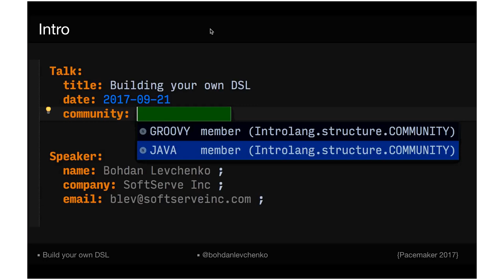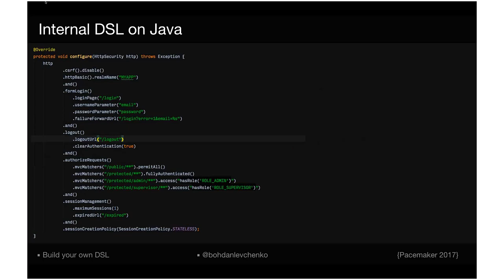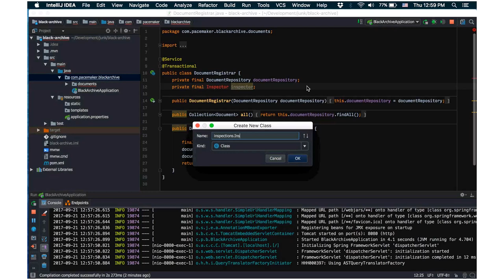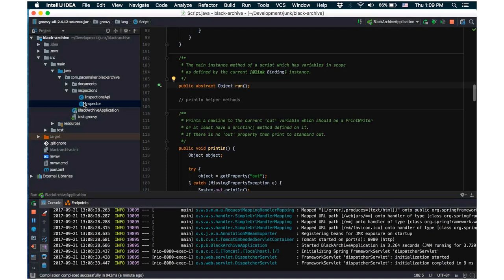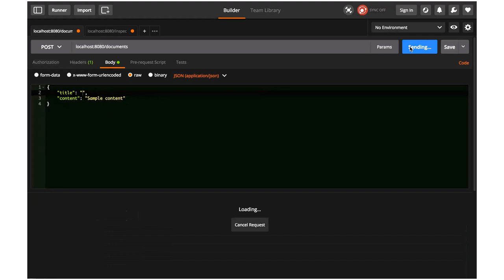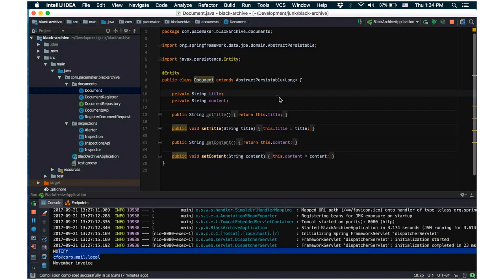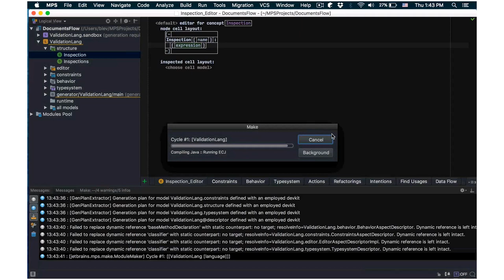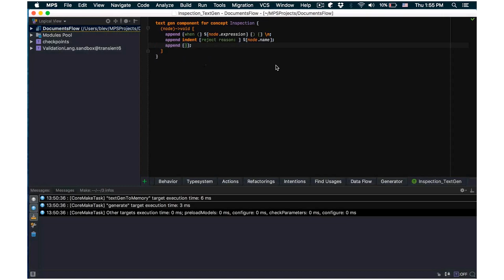Building your own DSL by Bohdan Levchenko (Ukr)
The general idea of this talk is to give some basic knowledge on what Domain Specific Languages is, how to design your own and integrate it into the typical web-project stack (spring/hibernate/etc).